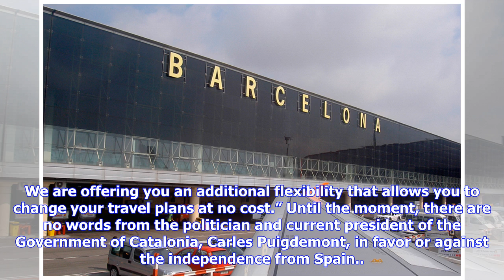Breaking News | Spain reinforces security at airports in catalonia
Spain reinforces security at airports in catalonia

Manuel Flores MIAMI — From this morning, the Spanish government started to reinforce security at air...